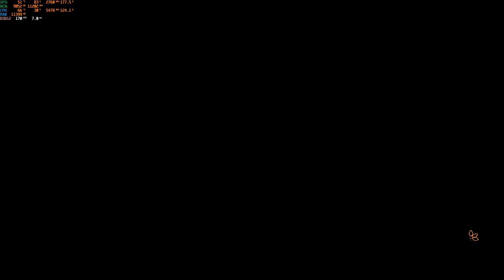Assassins Creed Mirage Benchmark 14900k RTX 4080 1440p